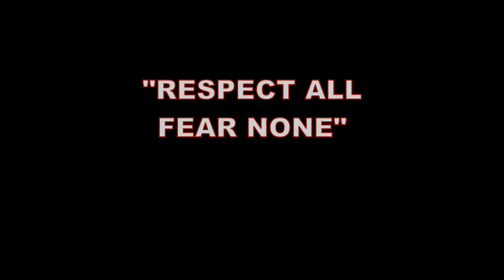DFW Lax Lights Captured Memories 2016 Lacrosse Season